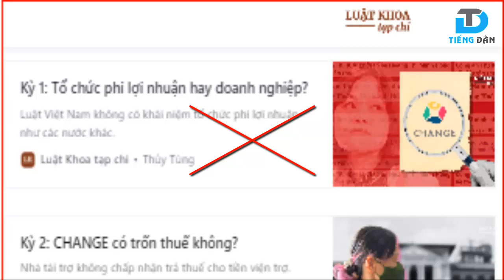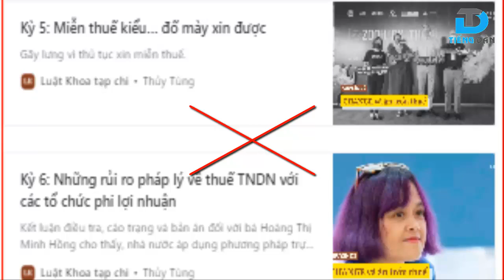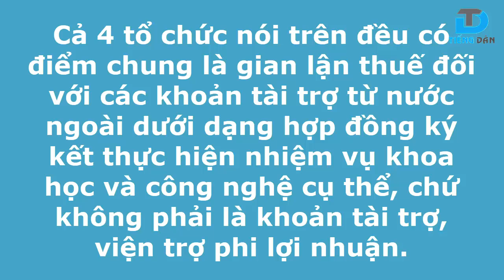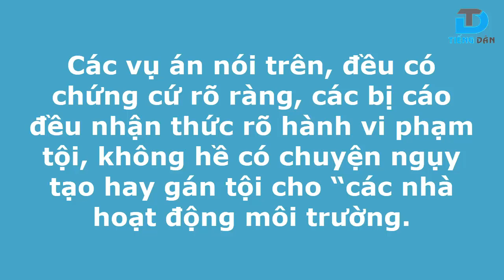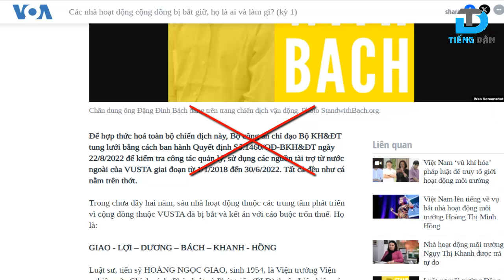Các tổ chức chống phá Việt Nam và các trang mạng đang cố tình chạy tội cho các “Giám đốc trốn thuế”